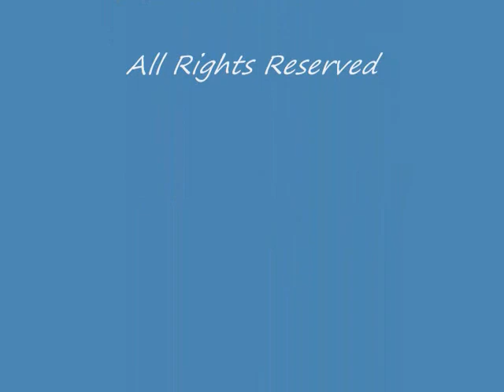Stranding Weekend: Moving Quarter Ton Ocean Sunfish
The whole team pitched in to move a quarter ton plus ocean sunfish from the beach at Chipman's Cove to the Wellfleet Bay Wildlife Sanctuary for a scientific necropsy.